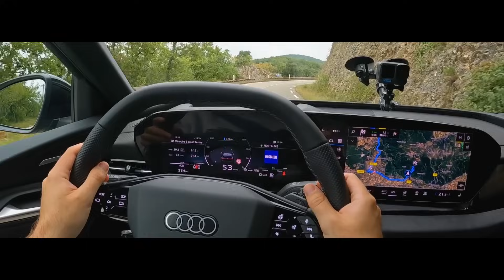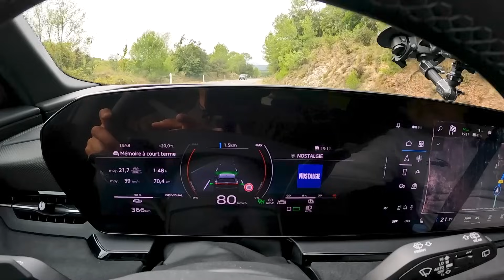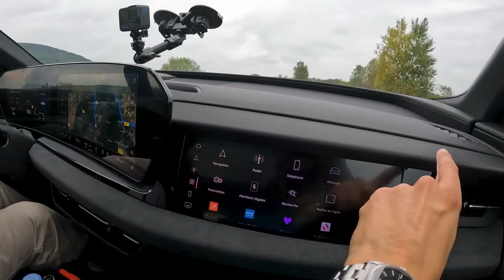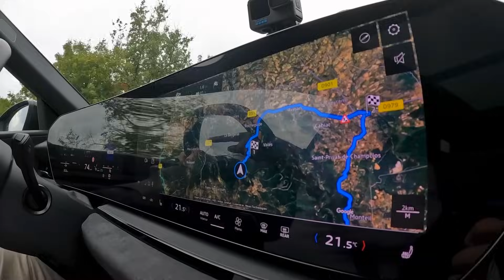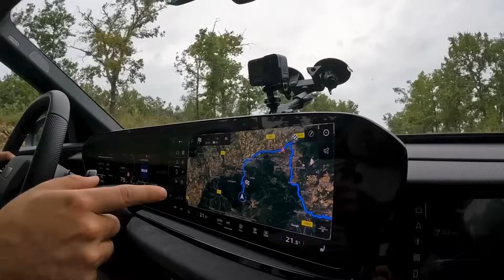ESSAI Audi Q6 E-Tron : une des MEILLEURES électriques au PRIX FORT ? Notre avis !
Essai Audi Q6 e-tron

Nous sommes partis essayer la nouvelle Audi Q6. Le plan produit ces dernières années étaient un peu en sommeil et là avalanche de nouveauté dans les 18 mois à venir, l'Audi Q6 est une des premières nouveautés que nous sommes donc allés tester.

On remercie Allopneus le partenaire de cette vidéo. N'hésitez pas à passer par eux si vous avez besoin de renouveler vos pneus, vous avez 5% de reduction pour 2 pneus achetés avec le code 100BORNES ou en passant par ce lien

On vous laisse découvrir tout cela en vidéo !

Sommaire :
00:00 Introduction
00:40 Présentation générale
04:56 Présentation extèrieure
05:57 Le sponsor
07:04 Extèrieur suite
09:20 Premier essai
15:39 Deuxième essai
20:47 Présentation de l'intèrieur
22:47 Les places arrières
23:40 Le coffre
24:12 Conclusion

Pour nous suivre sur les réseaux :
100 bornes :